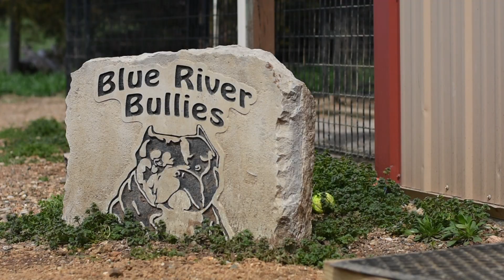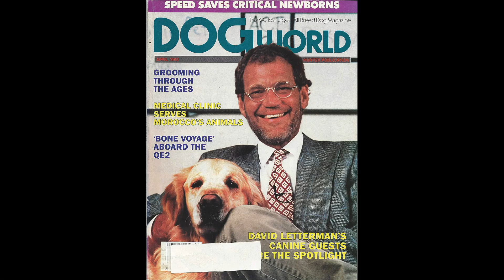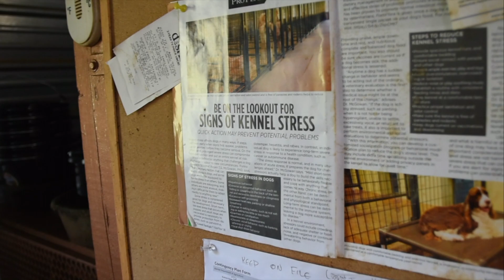THE SHORTY STORY Episode 1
The Shorty Story - A Blue River Documentary
There are over 300 recognized dog breeds throughout the world . Have you ever wondered who created the breed you love so much? Take this journey with AGBtv as we tell the story of Jamie Sweet, the creator of  the Shorty Bull. With never before seen footage and commentary from Jamie Sweet and those closest to her.